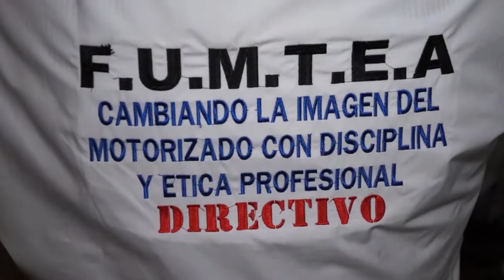Operativo integral para motorizados este sábado en el municipio Mariño 23-05-2014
Frente mototaxista del estado Aragua desplegará Operativo Integral para motorizados este sábado en el municipio Mariño.